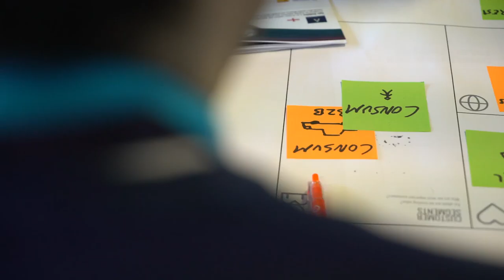Free Stock Footage